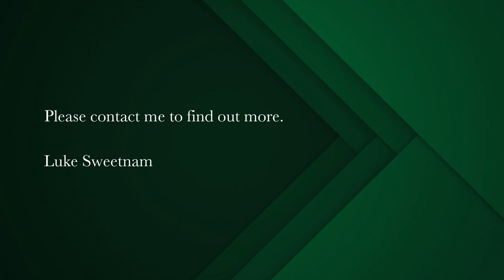1 bedroom apartment for sale in Observatory (Cape Town) | Pam Golding Properties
Ideal investment apartment in Obs Court, Observatory
Excitingly presenting this fantastic hybrid-studio apartment in Obs Court, Observatory.
Currently tenanted at R8250p/m, expiring 31 December 2023.

A perfect blend of a 1-bedroom & studio apartment, with its unique design having the bedroom area separate to the living room, whilst still being open-plan, creating a spacious apartment.

A beautiful kitchen with granite countertops, under-counter oven, glass hob, extractor fan and plumbing for a washing machine/dishwasher.
Laminate wood floor throughout the apartment create a lovely warm feel, flowing through to the large glass sliding door to the balcony.

The bedroom area has built-in-cupboards, and the bathroom includes a toilet, vanity and shower.
Additionally the unit comes with one secure parking in the underground parking levels.

Obs Court is a fantastic building filled with great amenities, including:
A 24h security team
Facial recognition access control
Electric fences and CCTV
Plenty of visitors parking
Private Gym
Convenience store on the first floor
Gas Braai Facilities & Tables on the rooftop
Communal Pool

Do not miss out on this fantastic opportunity to buy into this great block, with high rental turnover and a great atmosphere.